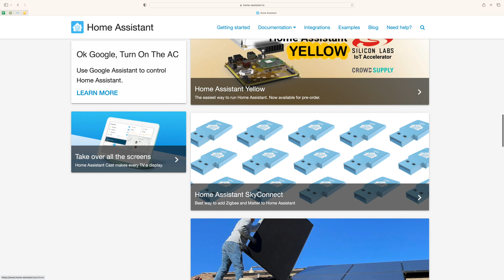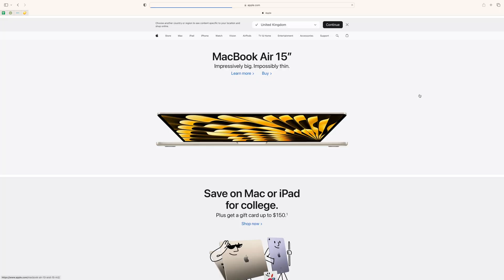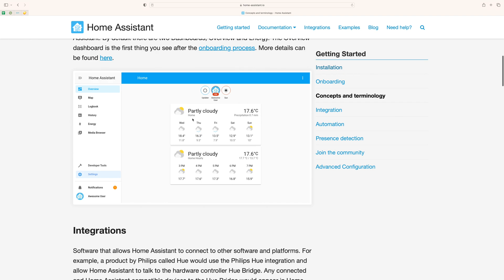Can Home Assistant become the NUMBER 1 smart home platform?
Home Assistant now according to the verge.com is in the top 5 smart home platforms, how can it grow to become number one?

★★ Contents ★★
00:00 - Can Home Assistant become the NUMBER 1 smart home platform
00:37 - Home Assistant Brand
03:34 - UI vs YAML
04:28 - Lower Hardware entry point
05:20 - Works with Home Assistant
05:50 - Release announcement videos